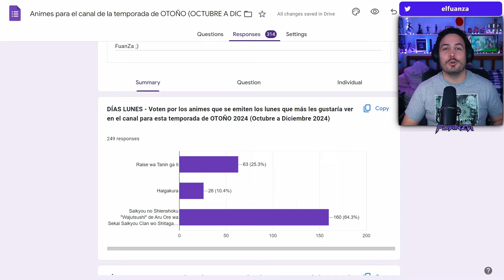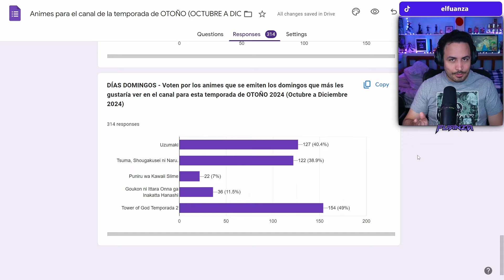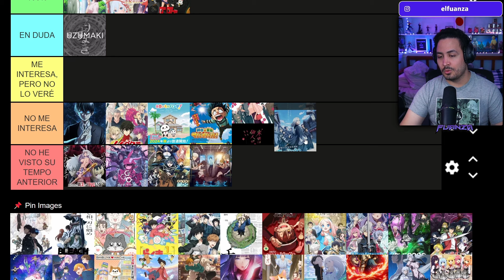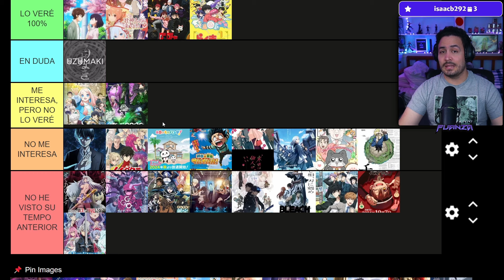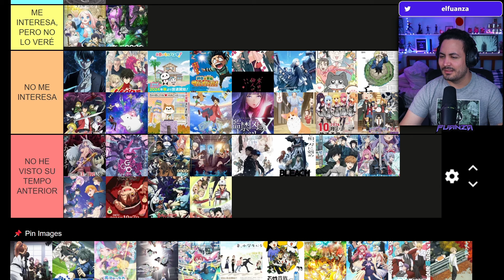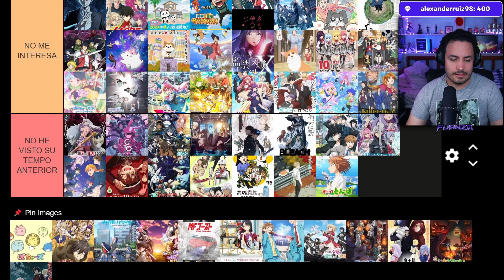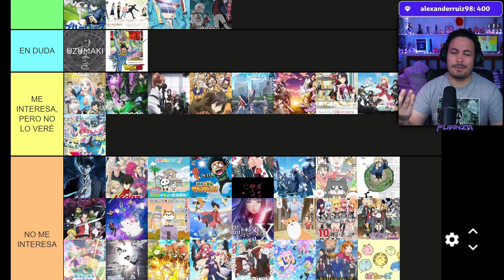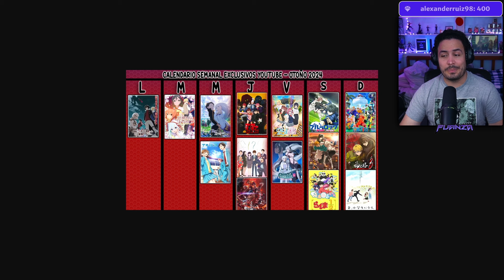😲¿Qué ANIMES VERÉ esta TEMPORADA de OTOÑO 2024?│Resultados de la ENCUESTA🔥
Hola Nakama, el video de hoy es de los animes que veré en OTOÑO 2024!

✦Timestamps✦

00:00 - Intro
00:50 - Resultados Encuesta OTOÑO 2024
04:26 - Revisión y elección de ANIMES de la temporada de OTOÑO 2024
22:22 - Horario de ANIMES EXCLUSIVOS DE YOUTUBE Versión 1
23:59 - Comentarios finales del video
24:33 - Pregunta del video y despedida